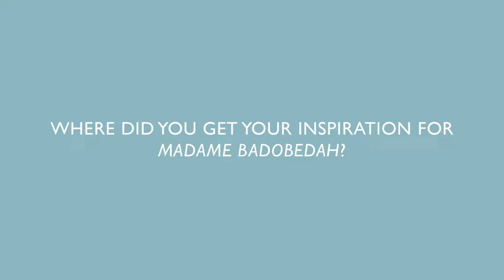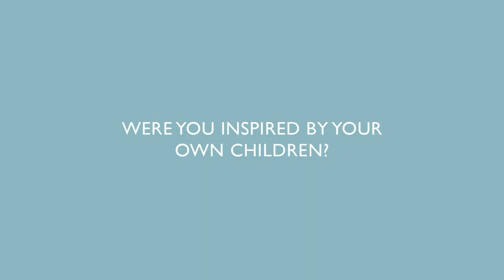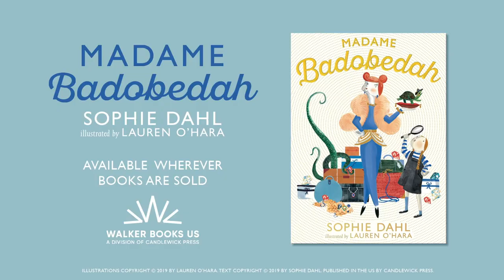Madame Badobedah by Sophie Dahl, Author Q&A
Madame Badobedah
by Sophie Dahl, illustrated by Lauren O'Hara

There’s a strange new guest at the Mermaid Hotel — a very old lady with a growly voice, bags stuffed with jewelry and coins and curiosities, and a beady-eyed pet tortoise. Mabel, whose parents run the hotel, is suspicious. Who is this “Madame Badobedah” (it rhymes with "Oo la la") who has come to stay indefinitely and never has any visitors? To find out, Mabel puts on her spy costume and observes the new guest. Conclusion? She must be a secret supervillain hiding out from the law. The grown-ups think Madame Badobedah is a bit rude — and sad — but when she invites “dahlink” Mabel for a cup of forbidden tea and a game of pirates, the two begin a series of imaginary adventures together, and Mabel realizes that first impressions can sometimes be very wrong. Conjuring two quirky heroines that young readers will love, Sophie Dahl adds her talented voice to a grand tradition of books that celebrate the alliance of the old and young in the face of humdrum adults, while Lauren O’Hara’s illustrations are as packed with intriguing details as Madame Badobedah’s suitcases.